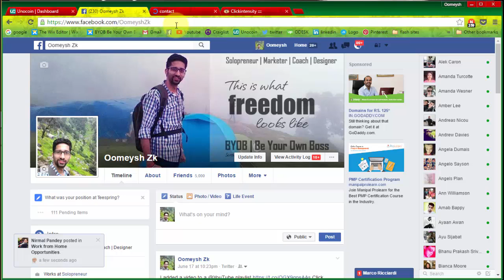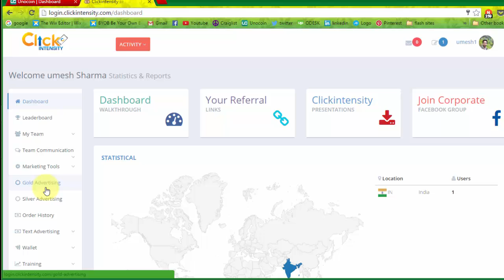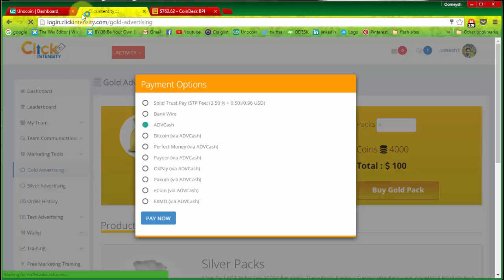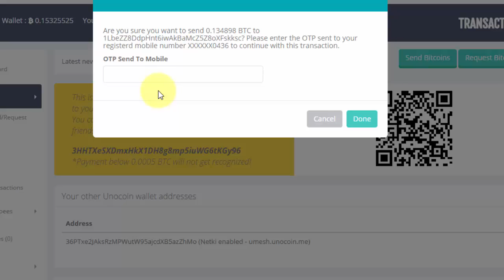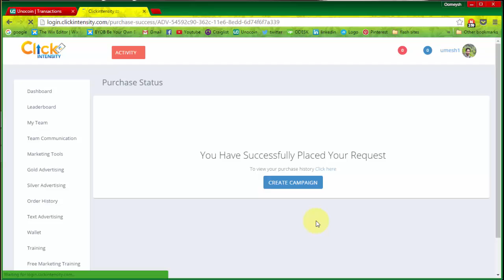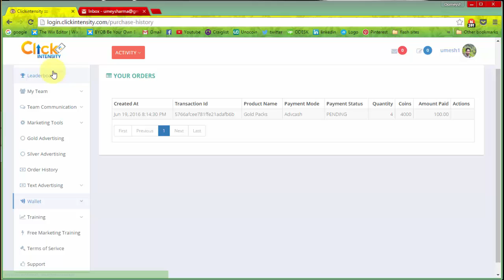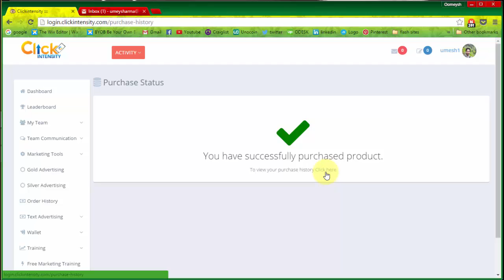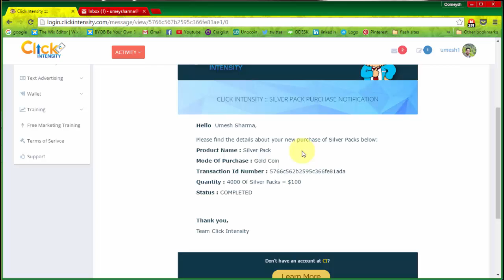How to Add Funds and Purchase packs in Click Intensity- Step By Step.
Click Intensity has an unwavering commitment to innovative ideas that shape the advertising landscape. Not just Web, we have deployed technologies into Social Media, Mobile and Smart Watches also. Click Intensity envisions itself in the top 5 Ad networks in the next 24 Months.

Click Intensity is the leading site representation company, Offering site-specific, channel-wide and run-of-network placements, we deliver results through expert advice and intelligent technology. Our Network is serving 2 billion monthly impressions and reaching over 17 million users worldwide per month. We partner with top quality web publishers to provide advertisers with targeted ad placements.

Click Intensity has been serving global clients to publish their campaigns across a global network of trusted publishers. A US Enterprise registered under the Jurisdiction of Delaware state with an experience of Six Years in Online advertising domain.

Click Intensity is the leading site representation company, Offering site-specific, channel-wide and run-of-network placements, we deliver results through expert advice and intelligent technology.

What is Click Intensity and how to make money online with it?

Click Intensity has been put into the “Revshare” category by us. However, it is more than a simple RevShare. It contains many more features than the other RevShare sites do. Click Intensity offers you such earning and advertising opportunities as follows:

Sharing social media posts.
Watching videos.
Simple online tasks.
Clicking ads daily.
The site itself generates income from these features. Therefore, it is safer than other Ponzi-Schemes, masking under the name of “RevShare”.

With so many innovative features for the RevShare industry, we believe that Click Intensity is a very good pick. It is one of the best ways to make money online nowadays.

Besides, we really like that the administration of Click Intensity has hired a woman named Tara Mish as their “Head of Communications” – and she makes videos about Click Intensity, updating the members in their Facebook Group. Also, the CEO of the company is pretty active on Facebook. Their training part is very helpful, too: they teach their users how to bring more qualitative referrals into Click Intensity.

As you can see, Click Intensity has many unique features that other RevShare sites don’t have. That is why we have chosen to write a review about it and present this money-making opportunity to you.

How to Add Funds and Purchase packs in Click Intensity

Status: Paying
Payza, Bank Wire, AdvCash, Perfect Money, Payeer
Category: Mid-Risk, Revshare
Referral Commission: 7 Level Deep MLM Structure – 10% on 1st Level Referrals